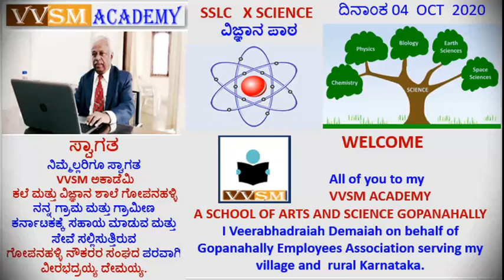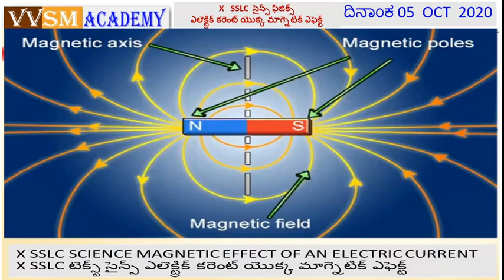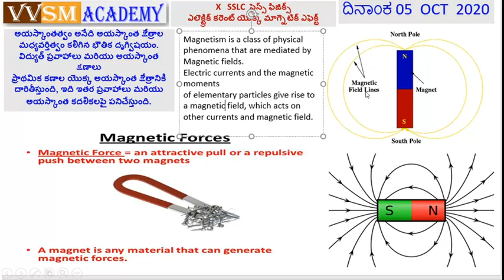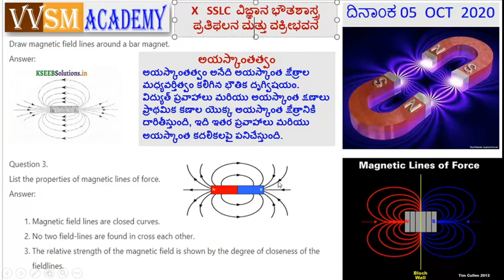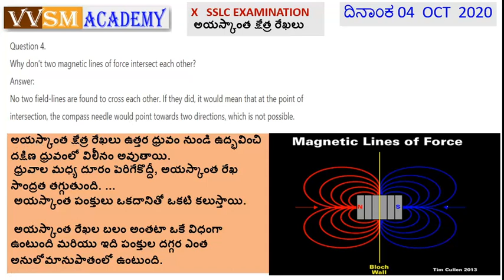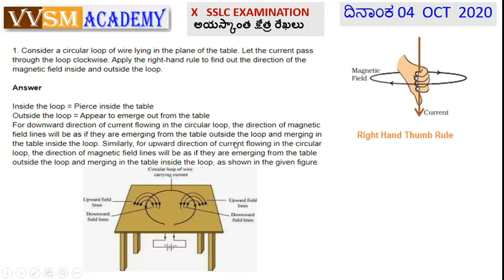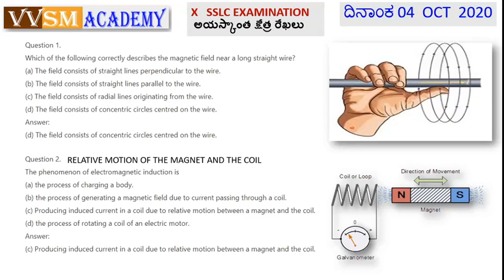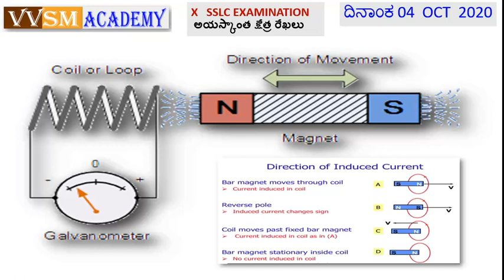2.X SSLC విద్యుత్ ప్రవాహం యొక్క అయస్కాంత ప్రభావం.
విద్యుత్ ప్రవాహం యొక్క అయస్కాంత ప్రభావం.
కుడి చేతి బొటనవేలు నియమం      RIGHT THUMB RULE
కుడి చేతి బొటనవేలు నియమం మరియు అయస్కాంత క్షేత్రం

విద్యుత్తు (సాంప్రదాయిక ప్రవాహం) పొడవైన సరళ తీగలో ప్రవహించినప్పుడు అది కుడి చేతి నియమం ప్రకారం వైర్ చుట్టూ వృత్తాకార లేదా స్థూపాకార అయస్కాంత క్షేత్రాన్ని సృష్టిస్తుంది. ... కుడి చేతి యొక్క వేళ్లు కరెంట్ యొక్క వృత్తాకార భాగం యొక్క దిశలో వంకరగా ఉంటే, కుడి బొటనవేలు ఉత్తర ధ్రువానికి సూచిస్తుంది.
అయస్కాంత క్షేత్ర రేఖలు ఉత్తర ధ్రువం నుండి ఉద్భవించి దక్షిణ ధ్రువంలో విలీనం అవుతాయి.
 ధ్రువాల మధ్య దూరం పెరిగేకొద్దీ, అయస్కాంత రేఖ సాంద్రత తగ్గుతుంది. ...
 అయస్కాంత పంక్తులు ఒకదానితో ఒకటి కలుస్తాయి.

 అయస్కాంత రేఖల బలం అంతటా ఒకే విధంగా ఉంటుంది మరియు ఇది పంక్తుల దగ్గర ఎంత అనులోమానుపాతంలో ఉంటుంది.

ఏకరీతి అయస్కాంత క్షేత్రం అనేది అయస్కాంత క్షేత్రం,
ఇది పరిశీలనలో ఉన్న ప్రాంతం అంతటా ఒకే పరిమాణం మరియు దిశ ను కలిగి ఉంటుంది,
అందువల్ల క్షేత్ర రేఖలు సమాంతరంగా మరియు సమానంగా ఖాళీగా ఉండాలి.
మాగ్నెట్ మరియు కాయిల్ యొక్క సాపేక్ష కదలిక
అయస్కాంతం తిరుగుతున్నప్పుడు,
 కాయిల్ యొక్క పై మరియు దిగువ చుట్టూ ఉన్న అయస్కాంత క్షేత్రం నిరంతరం ఉత్తర మరియు దక్షిణ ధ్రువం మధ్య మారుతుంది. అయస్కాంత క్షేత్రం యొక్క ఈ భ్రమణ కదలిక ఫెరడే యొక్క విద్యుదయస్కాంత ప్రేరణ నియమం ద్వారా నిర్వచించిన విధంగా ప్రత్యామ్నాయ emf కాయిల్‌లోకి ప్రేరేపించబడుతుంది.